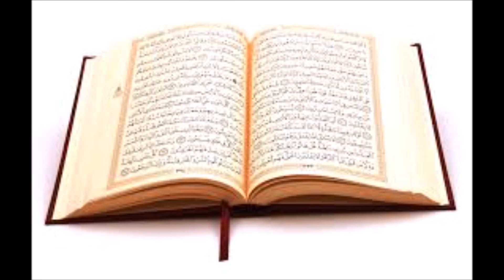Karantabaa Q&A Is oral sex allowed in islam